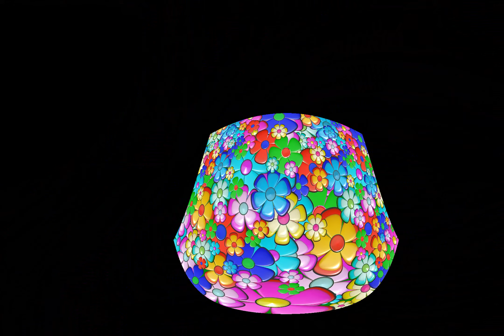I Am The Walrus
Vi tyckte det var hög tid att spela in en av Beatles alla mästerverk.

Här är därför I Am The Walrus i vår version med The Stringent Band.